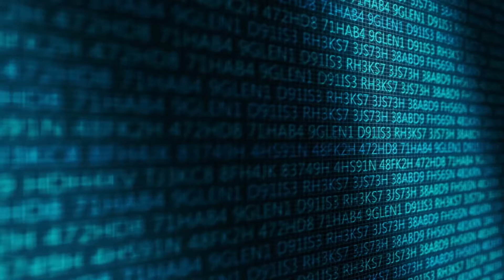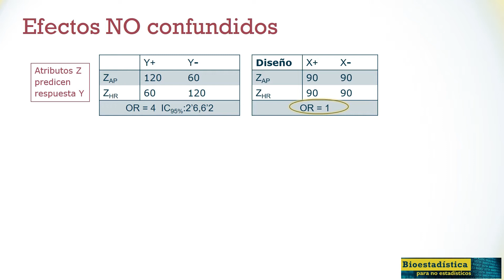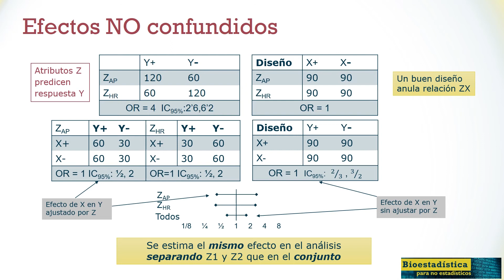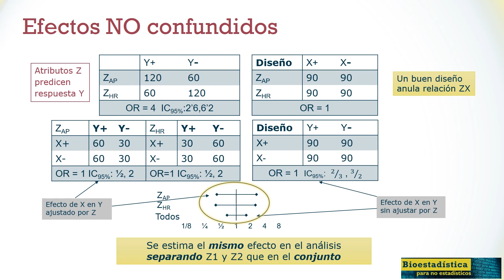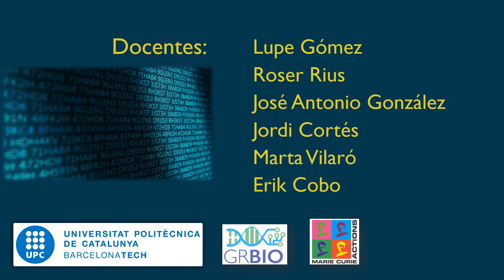Guías de publicación 14/25. STROBE 2/6. OR. No confusión en diseños experimentales.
STROBE: Un buen diseño provee no confusión de efectos. El odds ratio.

Explicamos por qué, en un estudio experimental, la confusión es un tema menor. Y de paso, explicamos el odds ratio.

La red EQUATOR, que coordina las guías para artículos biomédicos

Cursos de nuestra competencia
  Máster en diseño y análisis de investigaciones clínicas. CoMB-UB
  Estadística en Ciencias de la Salud. UAB